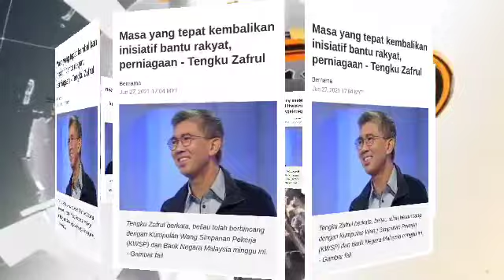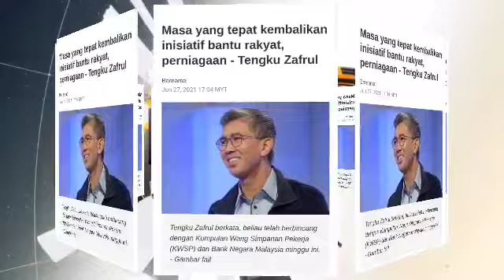KENYATAAN TENGKU ZAFRUL BUAT RAKYAT GERAM | KENAPA TAK DARI DULU??